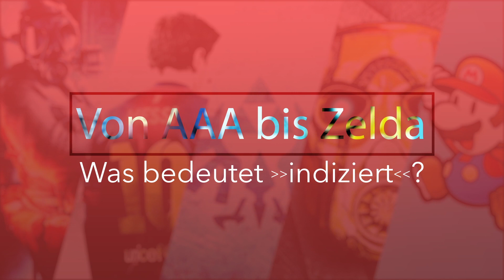Sind indizierte Spiele legal? | AAA bis Zelda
Indizierte Spiele sind im Handel nicht mehr ohne weiteres erhältlich. Sind die Spiele deswegen illegal? Kann man für den Besitz der Spiele eventuell sogar verklagt werden? In unserer Ratgeber-Reihe »AAA bis Zelda« klären wir die wichtigsten Fragen aus dem Bereich der Videospiele. Dieses Mal geht es um die Indizierung von Videospielen: Wie kommt sie zustande? Wer indiziert überhaupt Videospiele? Und darf man indizierte Spiele überhaupt spielen oder besitzen, ohne verklagt zu werden? Alle Antworten darauf liefern wir in unserem Video.

Mehr Videos, Artikel und Guides findet ihr , eurem Portal für Videospiele, Technik und Filme. Wir liefern euch alles, von Action-Blockbustern über Figurenspiele bis hin zur heimlichen JRPG-Perle.